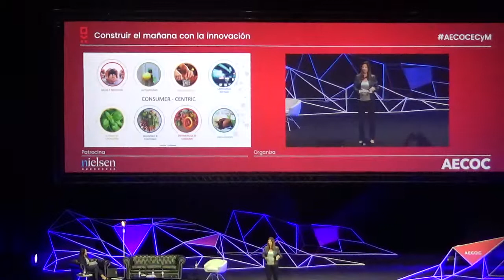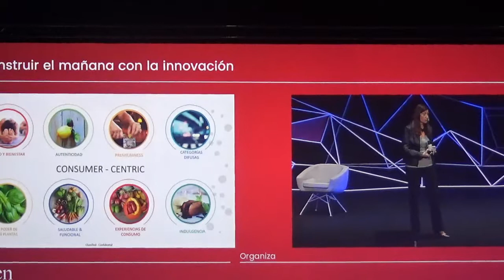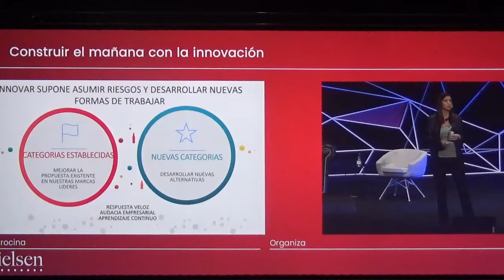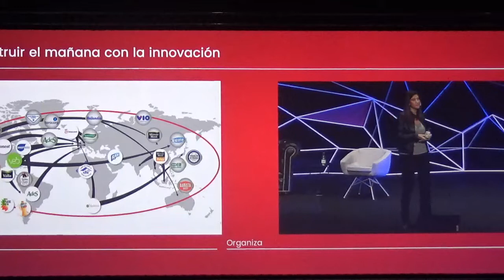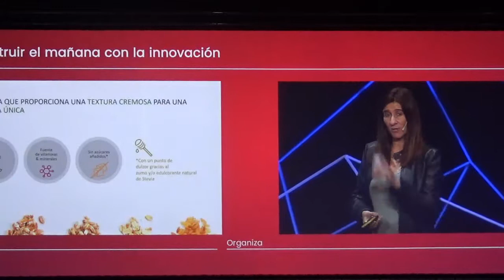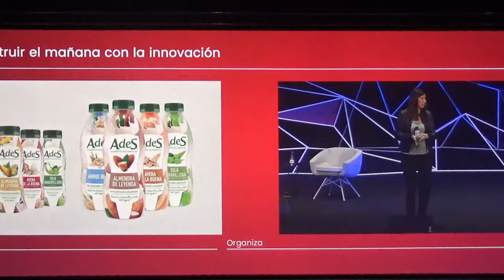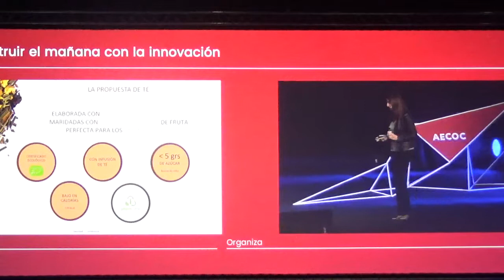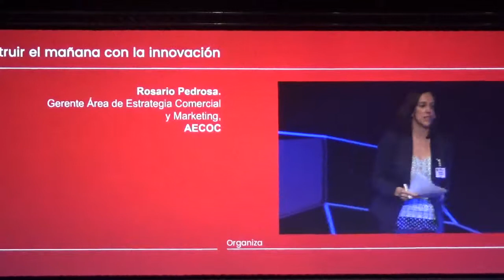Morillas, Coca-Cola, en AECOC 2018: “ahora lanzamos más productos que en últimos 10 años”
Esther Morillas, Directora de Marketing de Coca-Cola Iberia defendió en AECOC, tres grandes tendencias en Coca Cola.  "Siempre buscamos la innovación, la búsqueda de lo saludable, con ingredientes saludables y sanos en nuestros productos. La segunda  es una gran tendencia a probar, con transparencia y honestidad, en cuanto a la información que el consumidor exige siendo muy específicos en todo lo que tienen estos productos. Porque el consumidor exige a las grandes compañías que sean socialmente responsables, y no solamente con todos los productos que comercializa sino también en todo lo que hacen estas corporaciones por la sociedad. Así que ese componente de Responsabilidad Social Corporativa es a la vez más importante. Lo último de esto hace que sea cada vez más típico de la categoría, el disfrute de los productos -que ya no son de primera necesidad- y el sabor, que -más allá del placer- es muy importante y que el consumidor demanda que sea sano y saludable, y al mismo tiempo, esté rico. Por eso es muy importante el sabor y el puro disfrute”.